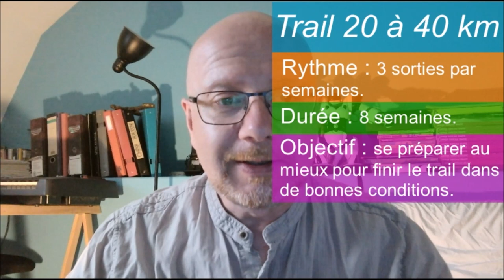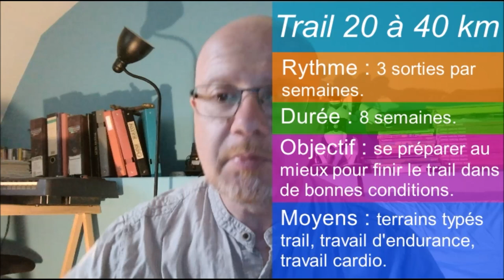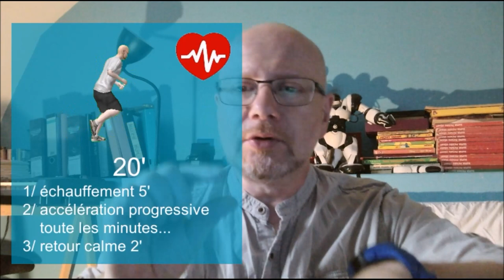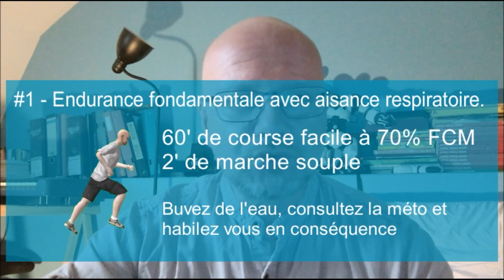Préparer un trail de 20 à 40 km - Séance INTRO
Dans cette vidéo, je pose les bases du plan d''entrainement : types de séances, FCM Fréquence Cardiaque Max, équipements... C'est un peu long (11min), mais c'est essentiel... So, Have a fun :)